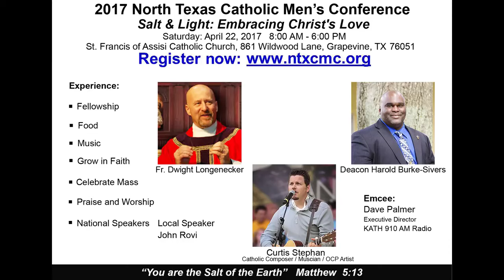Deacon Harold Burke-Sivers Talk at the 2017 North Texas Catholic Men's Conference.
Deacon Harold Burke-Sivers Talk at the 2017 North Texas Catholic Men's Conference. The conference theme was "Salt and Light: Embracing Christ’s Love" and Deacon's talk is entitled "Answering God’s Call: Vocation and Mission in the Lives of Catholic Men." The conference was held at St. Patrick of Assisi Catholic Church in Grapevine, TX on 22 April 2017.